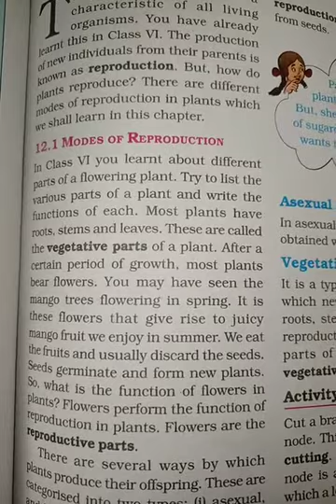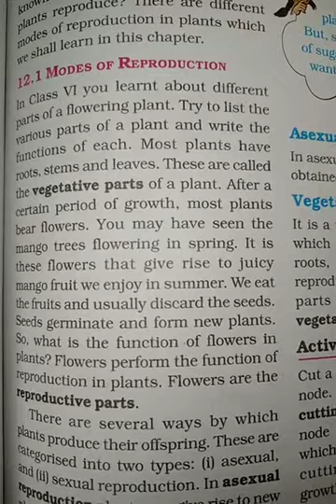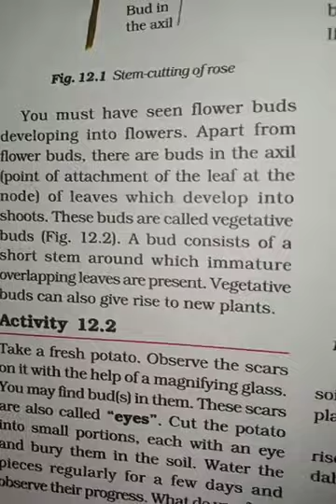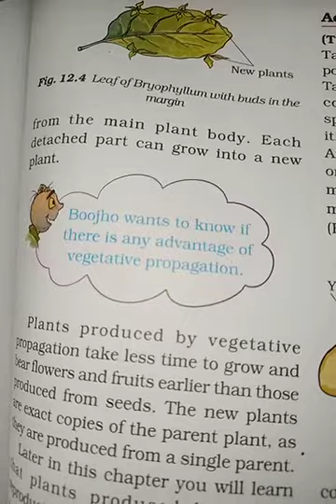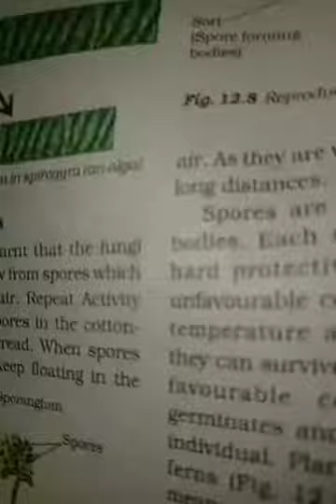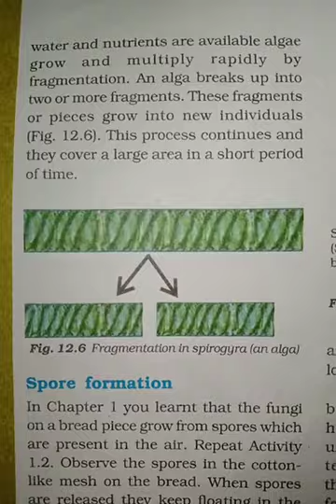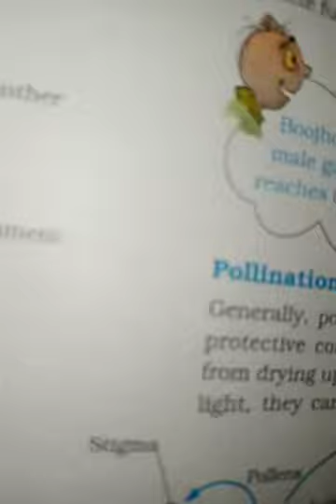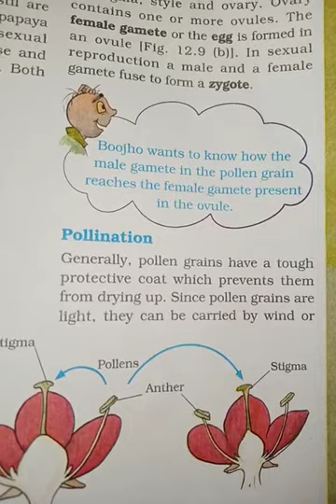Std 7 Sci L 12 Reproduction in plants part 1 SA2 R23